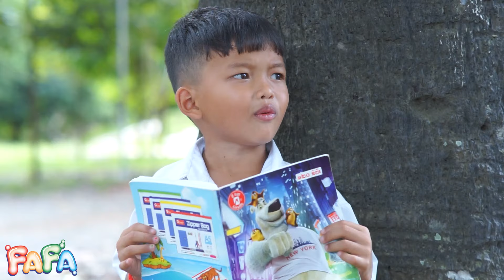រឿង៖ គោដាច់ទើបធ្វើរបង ដល់ថ្ងៃប្រឡងទើបមើលមេរៀន/ពីចាហួយបឺតវែងFAFA, New Comedy Video 2022 ​ក្រុមពូស្រស់